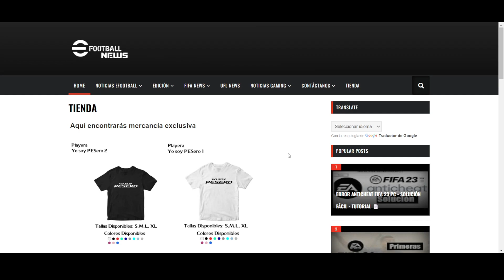eFootball 2024 Nuevas Cartas Épicas Big Time "FC Barcelona" ¿Valen la Pena?⌚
🛠Nuevo Proyecto
👕 eFootballNewsMX: